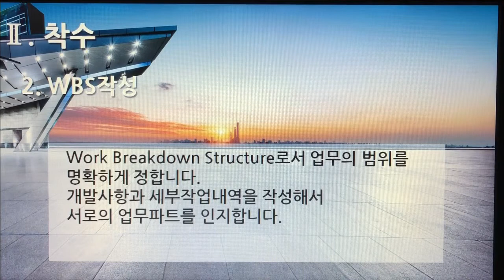[촬영] 3부. 플랫폼 개발구축(Build Platform Development) - 착수(BaseLine) 2. WBS작성